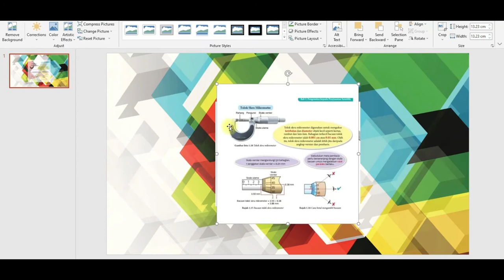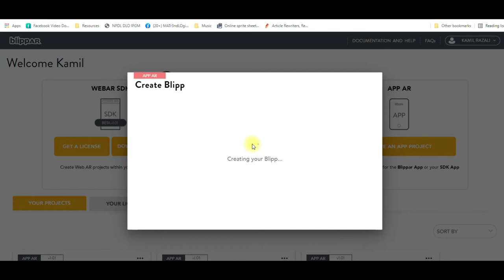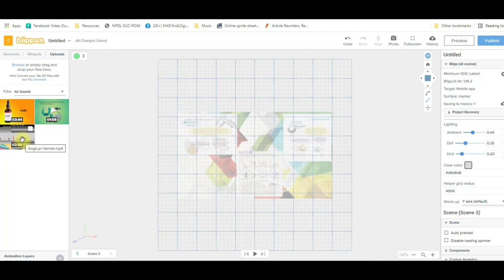Projek Blippar Satu Marker Banyak Scene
Akaun Blippar percuma tidak boleh mempunyai lebih dari satu marker untuk setiap projek. Limitasi ini boleh diatasi dengan menggunakan Scene dan Button pada trigger untuk membawa pengguna kepada Scene yang dikehendakinya.